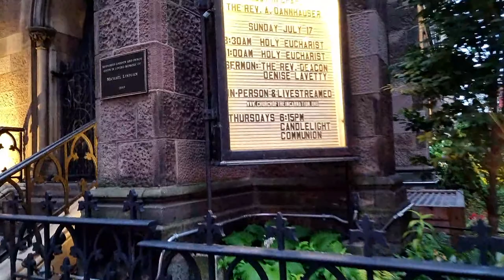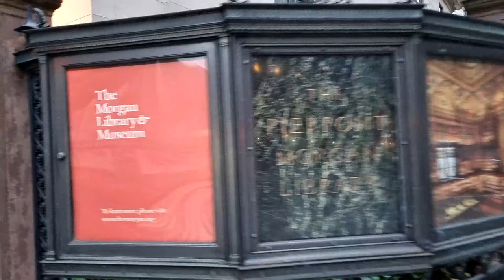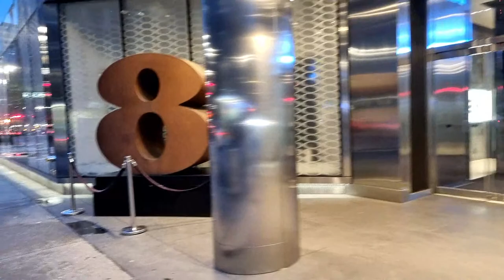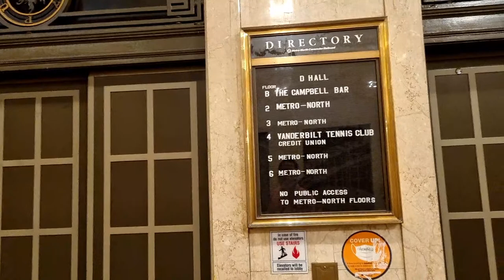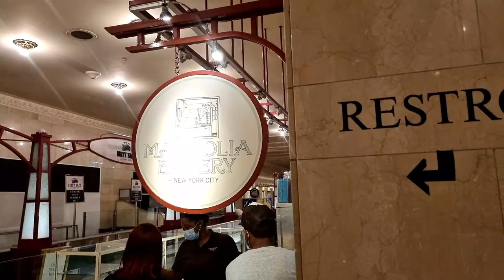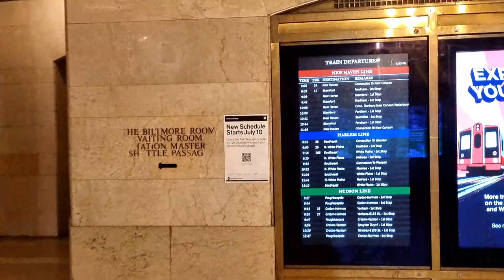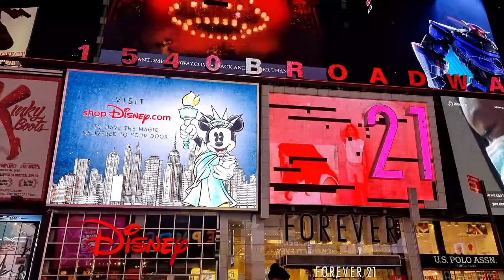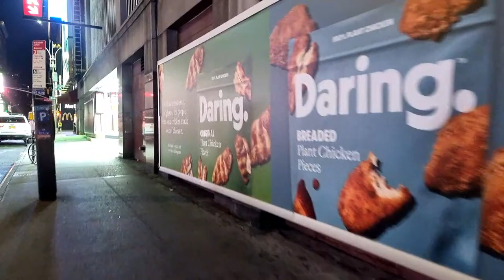LIVE Manhattan Times Square Raining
Live Its raining Manhattan Times Square, New York City. Monday, July 18 2022.